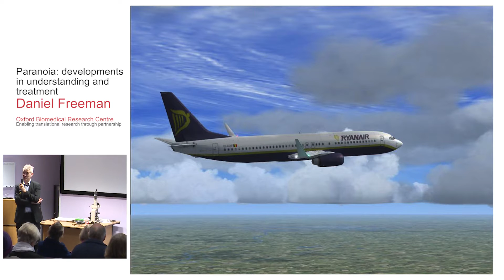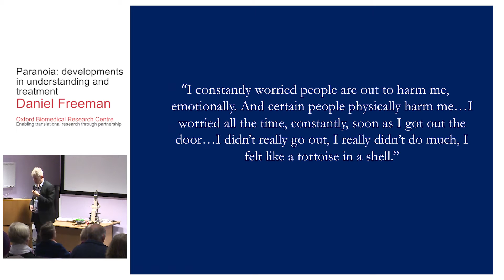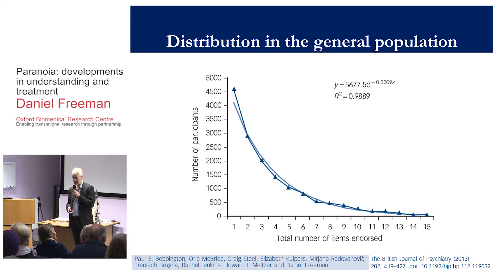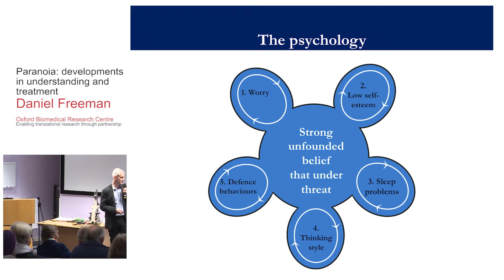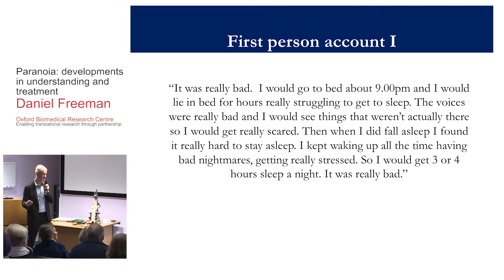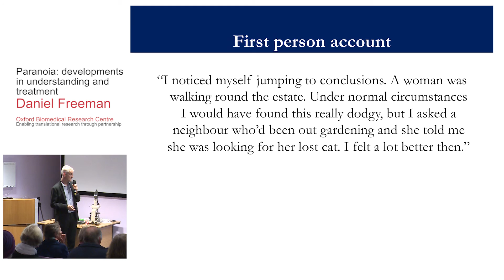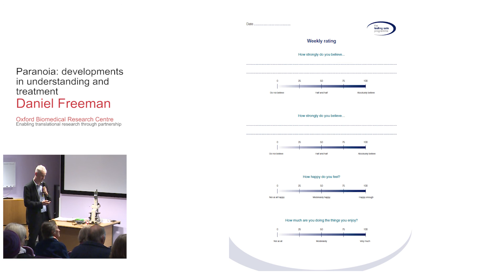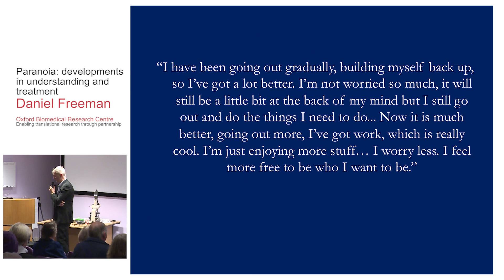Paranoia: developments in understanding and treatment - Daniel Freeman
Presentation by Daniel Freeman, NIHR Research Professor, University of Oxford and Consultant Clinical Psychologist, Oxford Health NHS Foundation Trust. Professor Freeman describes the latest Oxford research studies on the causes of paranoia and how these have led to improved treatment.